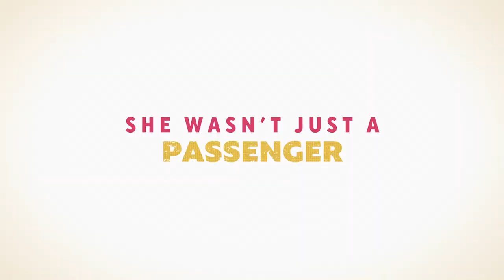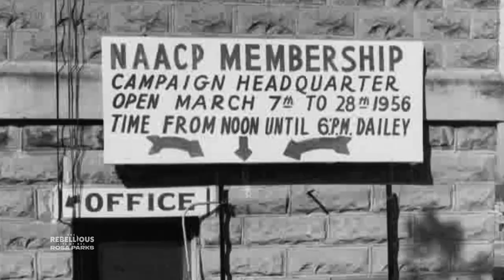Uncovering Untold & Improperly Told Stories with Filmmaker Yoruba Richen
LET’S TALK FILM! Podcast Episode # 16

In this episode, we chat with Director, Producer, and Screenwriter Yoruba Richen about her work on uncovering never-before-told, or otherwise improperly told, stories through her many films. Yoruba Richen is an Emmy-nominated documentary filmmaker whose work has been featured on multiple outlets, including Netflix, MSNBC, FX/Hulu, HBO, and PBS. Her most recent film “The Rebellious Life of Mrs Rosa Parks” premiered at Tribeca Film Festival and won a Peabody and Gracie Award and is currently streaming on Peacock. Other recent films include “How It Feels to Be Free” (American Masters), “The Sit-In: Harry Belafonte Hosts the Tonight Show” (Peacock), and “Green Book: Guide to Freedom” (Smithsonian Channel).

Topics Discussed:
- What got Yoruba into film/documentary work
- Her work on “The Rebellious Life of Mrs. Rosa Parks”
- Her work with the Woodstock Film Festival